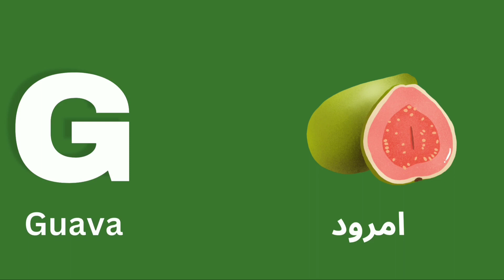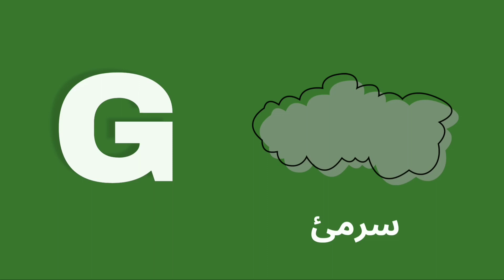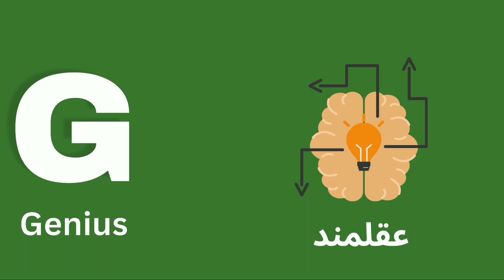g for words - g words in english - English - urdu meaning